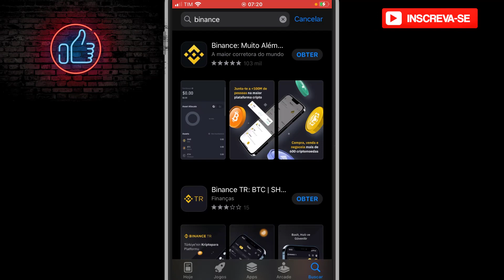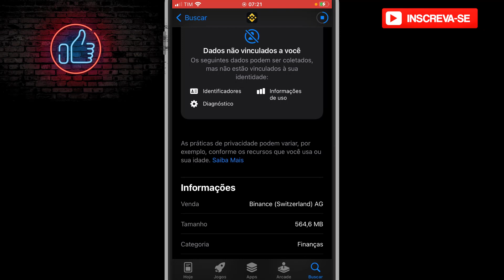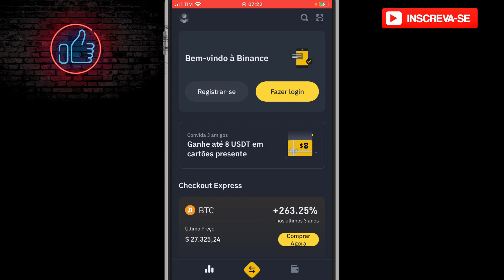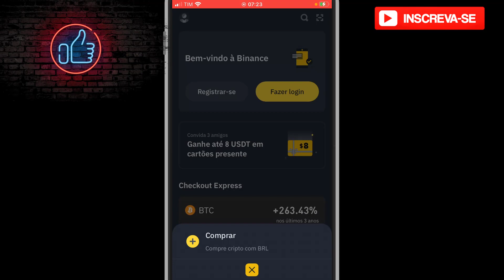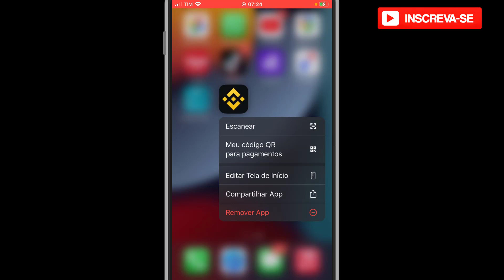Como baixar e usar o aplicativo Binance bitcoin no celular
Neste vídeo eu falo sobre Como baixar e usar o aplicativo Binance bitcoin no celular

✨ Se você curtiu o tema do vídeo de hoje: " Como baixar e usar o aplicativo Binance bitcoin no celular", já deixe o seu LIKE 👍 no vídeo,